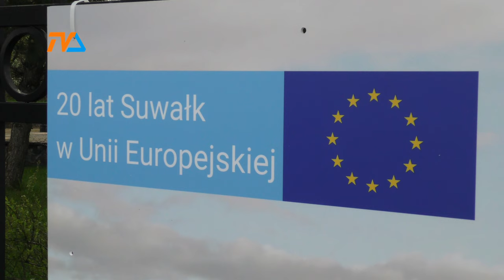Suwałki? Ładnie tutaj macie… |TV SUWAŁKI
Gdyby nie wsparcie Brukseli, infrastrukturalnie bylibyśmy jako miasto co najmniej dekadę do tyłu – uważa Czesław Renkiewicz, który z dwudziestoletniej obecności miasta w Europie jest bardzo zadowolony. Od 14 lat wraz ze sztabem magistrackich urzędników walczy o każdy grosz, jaki może zasilić miejski budżet , wydatkowany na różnego rodzaju inwestycje.

W Środę przypomnimy wam Suwałki z 2004 roku. Zapraszamy przed ekrany. Prawdziwy czar wspomnień!